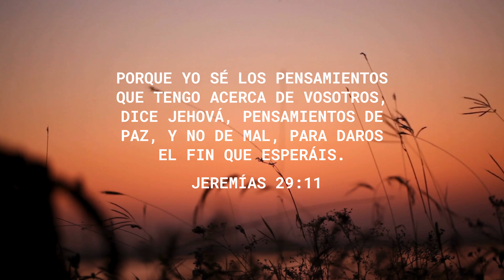Video de Invitación - Noche de 80 Jóvenes de Lima 2024